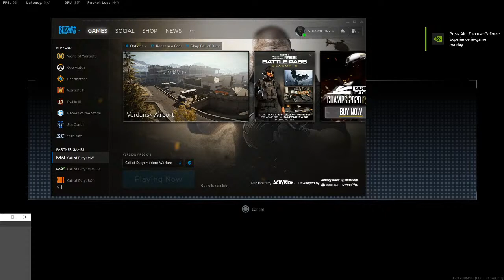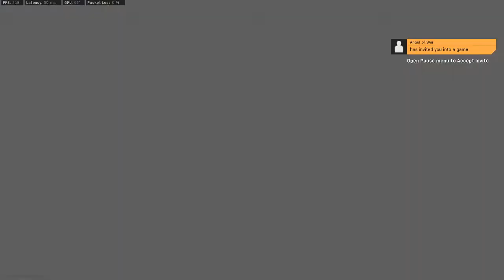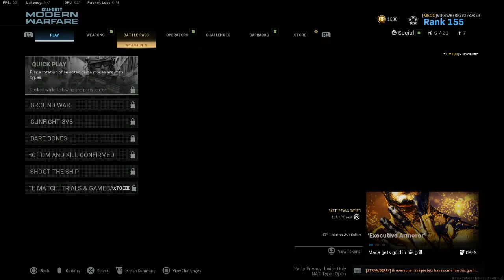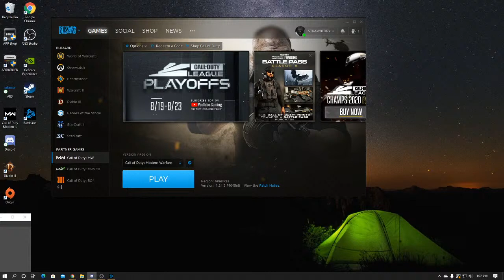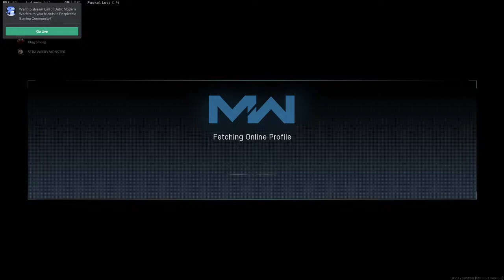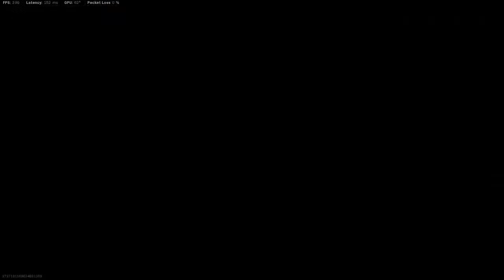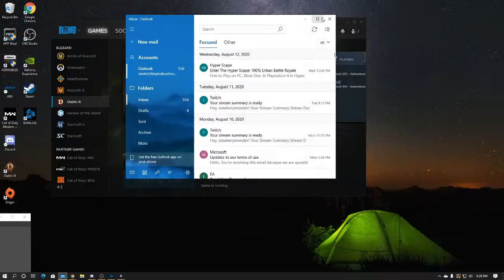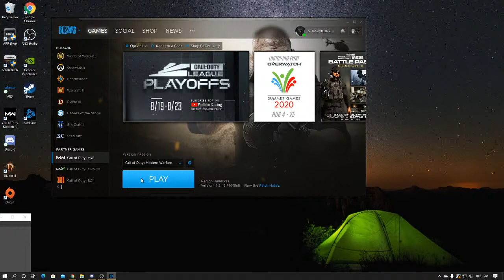chandler cox Live Stream